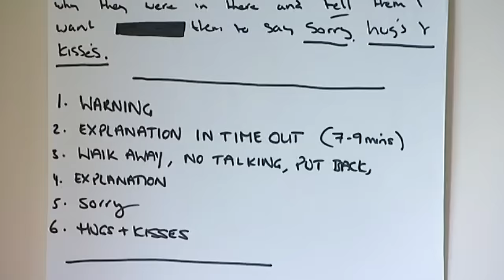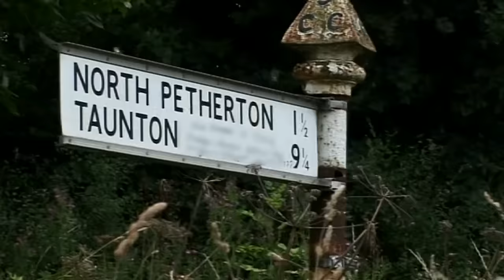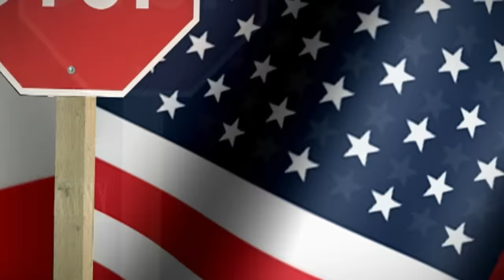Supernanny has to heart to heart with little girl...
The Porter family from Somerset are being held to ransom by the explosive temper of their nine-year-old daughter Maddison. When Maddie doesn't get her own way, all hell breaks loose. She tantrums for hours and lashes out at her parents. Mum Hayley gets the roughest ride and both she and her husband Merrill are constantly treading on eggshells.